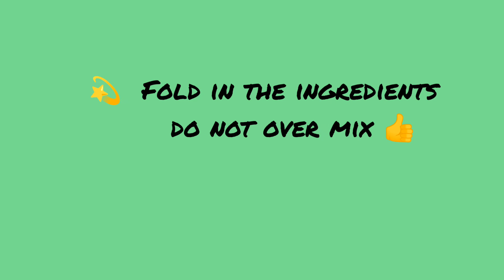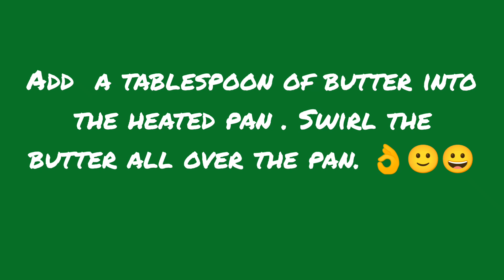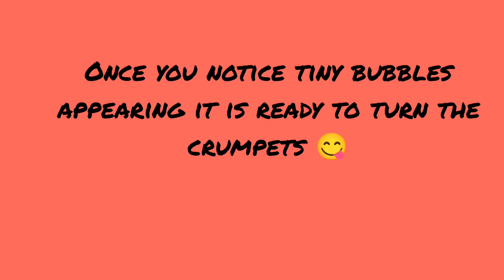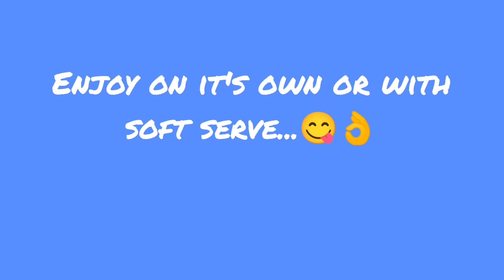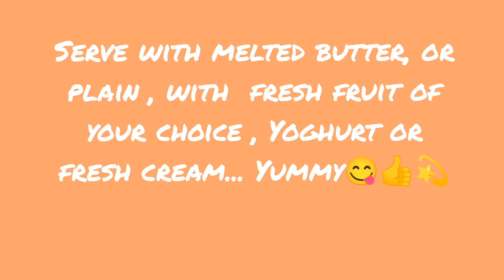Crumpets Pancakes your kids will love this,crumpets or known as Flapjacks 👌😋💫by ModernGirlCreations😃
Fluffy Pancakes your kids will love this, crumpets or known as Flapjacks 👌😋💫by ModernGirlCreations😃